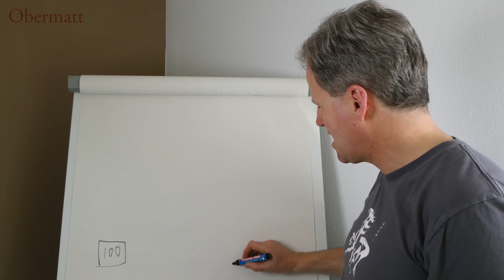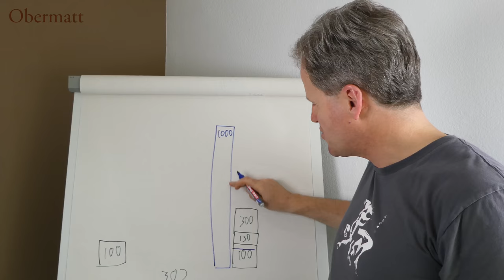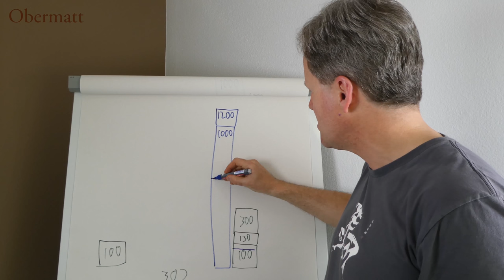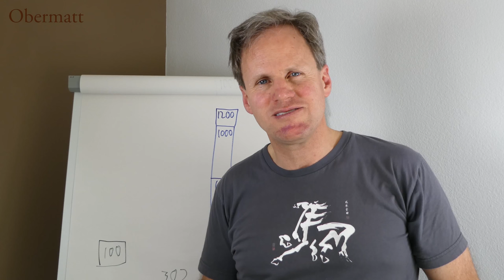Stocks are safer than cash or gold in the long-run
As Obermatt CEO Dr. Hermann J. Stern said in the previous video, “Stock Investing is like a Boxing Match” He got injured in his weekly boxing match today. In sports, you may risk injury but the rewards are worth this risk.

The same is true when investing in stocks. The rewards are well worth the risks, especially when you look at the numbers below.

If you want to play it safe, keep your money in the bank or under your mattress. $100 invested today will be worth about $100 thirty years from now. If you want a “safe investment”, like government bonds, you would get a similar return: a return of zero.

If you invest $100 in stocks today, it will be worth around $1,000 in 30 years, assuming a typical stock market return rate of 8%.  For example, if you invested $100 in the large US stock index, S&P 500, thirty years ago in 1985, you would have $1,200 today.

If you invested 100 EUR in the large Germany stock index, DAX 30, thirty years ago, you would also have around 1,200 Euro today. If you made a similar investment in Switzerland, you would have 1,100 Swiss Francs from an investment of 100 Swiss Francs in 1985. Looking at these numbers, an 8% annual return from stock investments looks like a good, conservative assumption.

This means that you would lose more than 90% of your wealth, if you keep your savings in cash, compared to investing it in stocks in the US or Europe.

Investing in stocks yields so much more than keeping your money in the bank that all the ups and downs of the stock markets are still worth the risk.  Along the way, you may have less than your original investment of $100.  Sometimes, when your wealth is growing on the way to eventually $1,000, you may even lose as much as $100 in a single year. Regardless of the wins and losses on paper along the way, you are likely to end up with $1,000 at the time you retire.  At the of your retirement, the stock market would have to crash and lose 90% of its value to equal your return if you kept your money under your mattress. That’s safety. Cash isn’t safe. It’s a sure loss.
Should you invest in gold? $100 grew to $400 from 1985 to 2015. Euro 100 will have grown to 200 Euro and 100 Swiss Franc will have grown to 150 Swiss Francs after thirty years. Not a convincing performance compared to stock returns.

Gold can’t give you good returns for the simple reason that Gold doesn’t work to make a living. Only companies work. That’s why only company stocks can give you returns for your investments.

1985 to 2015 returns in summary (including the major 1987, 2000 and 2008 crashes):

- (In USD) Gold: quadrupled - S&P 500: 12 times; you loose 11 times your investment if you stay in USD cash.

- (In Euro) Gold: doubled - DAX 30: 12 times; same 11 times loss for Euro cash investors.

- (In Swiss Francs) Gold: 1.5 times - SMI: 11 times; cash investors lose 10 times their Swiss Franc investment

Be the first to get the Obermatt stock pick videos by email before they are listed on YouTube.

This post expresses the views of the author as of the date indicated. The author any other party connected to Obermatt have no duty or obligation to update the information contained herein.
Investments in stocks are subject to risks. The historic performance presented in this post is no indication of future performance.  Moreover, wherever there is the potential for profit there is also the possibility of loss. Neither the author nor anyone at Obermatt or of its information providers are liable for any damages relating to the use of the information provided herein.